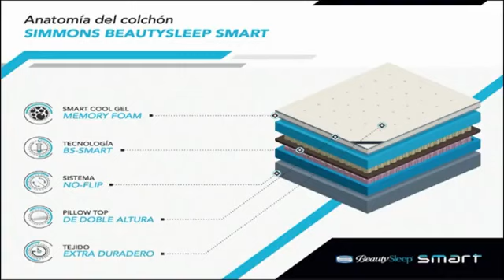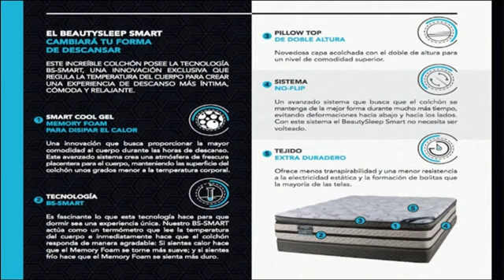LOS OPINADORES 03 11 2021 B3